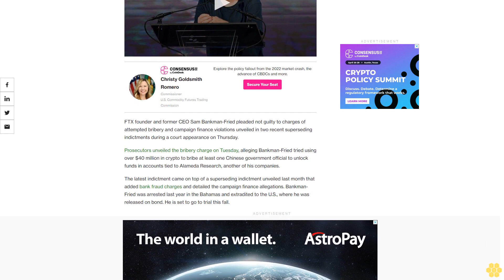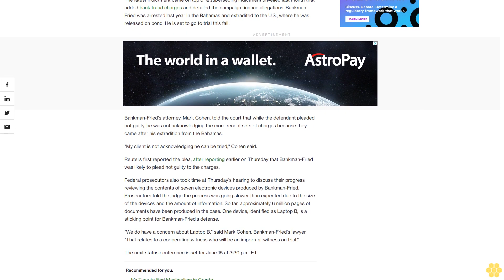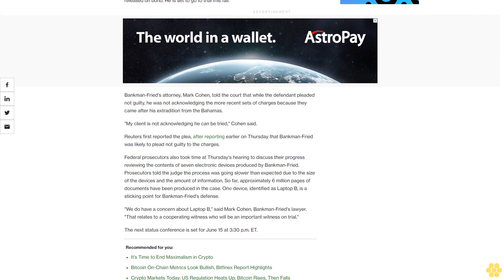FTX Founder Sam Bankman-Fried Pleads Not Guilty to Latest Bribery Charge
Prosecutors added an attempted bribery charge earlier this week.

FTX founder and former CEO Sam Bankman-Fried pleaded not guilty to charges of attempted bribery and campaign finance violations unveiled in two recent superseding indictments during a court appearance on Thursday.

Prosecutors unveiled the bribery charge on Tuesday, alleging Bankman-Fried tried using over $40 million in crypto to bribe at least one Chinese government official to unlock funds in accounts tied to Alameda Research, another of his companies.

The latest indictment came on top of a superseding indictment unveiled last month that added bank fraud charges and detailed the campaign finance allegations. Bankman-Fried was arrested last year in the Bahamas and extradited to the U.S., where he was released on bond. He is set to go to trial this fall.

Bankman-Fried's attorney, Mark Cohen, told the court that while the defendant pleaded not guilty, he was not acknowledging the more recent sets of charges because they came after his extradition from the Bahamas.

"My client is not acknowledging he can be tried," Cohen said.

Reuters first reported the plea, after reporting earlier on Thursday that Bankman-Fried was likely to plead not guilty to the charges.

Federal prosecutors also took time at Thursday's hearing to discuss their progress reviewing the contents of seven electronic devices produced by Bankman-Fried. Prosecutors told the judge the process was going slower than expected due to the size of the devices and the amount of information. So far, approximately 6 million pages of documents have been produced in the case. One device, identified as Laptop B, is a sticking point for Bankman-Fried's defense.

"We do have a concern about Laptop B," said Mark Cohen, Bankman-Fried's lawyer. "That relates to a cooperating witness who will be an important witness on trial."

The next status conference is set for June 15 at 3:30 p.m. ET.